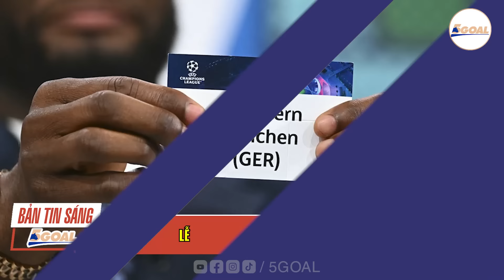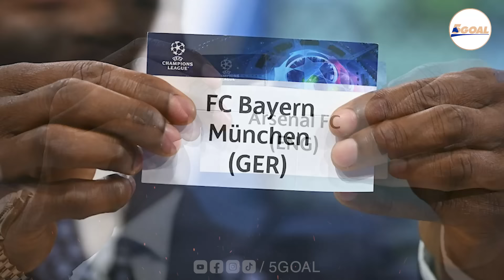TIN BÓNG ĐÁ 16/3: MAN CITY KHÔNG NGÁN REAL, ARSENAL HƯỞNG LỢI TRƯỚC BAYERN, BỐC THĂM C1 BỊ DÀN XẾP?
- manchestercity vs real Mandrid
- Arsenal vs Bayern Munich
- Liverpool vs  Leverkusen
- Bốc thăm tứ kết Champions League
- - Bốc thăm tứ kết C1